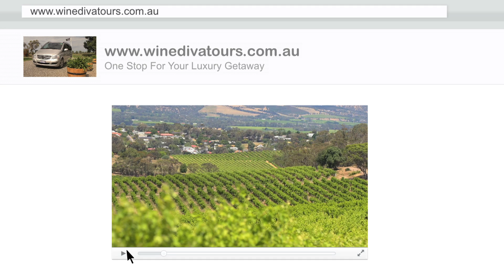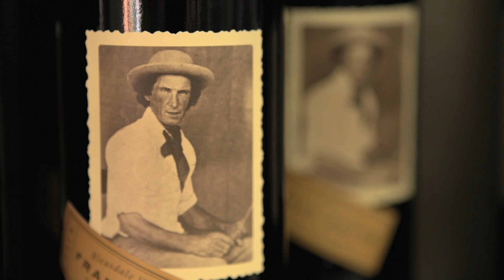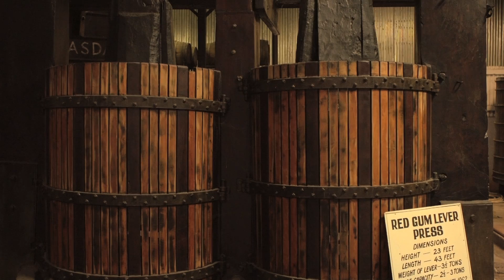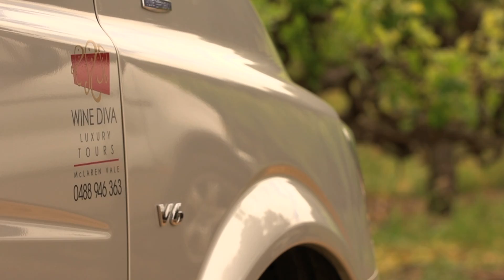Wine Diva Tours